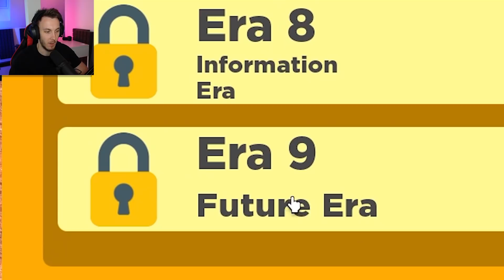SÁM PROTI ARMÁDĚ?!| Roblox #280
Zvuk:
Mikrofon: Shure SM7B
Zvukovka: GO XLR mini
Rameno: Rode PSA1 Studio Arm

Facecam: Sony ZV-1
Main: Sony Alpha A7 III
Objektiv: Sony 16-35mm f/2.8 G
Mikrofon: Rode VideoMic Pro